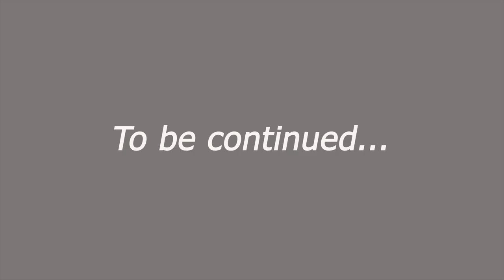👁️👁️ COME ALLUNGARE L'OCCHIO - RICREO MAKEUP VISTO SU WEB 😅 - PARTE 1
Oggi pubblicherò la prima parte del video. Aspettando la seconda, (che arriverà prestissimo😁), spero di tenervi un po' di compagnia e di mostrarvi qualche prodottino diverso dal solito.😊

xoxo